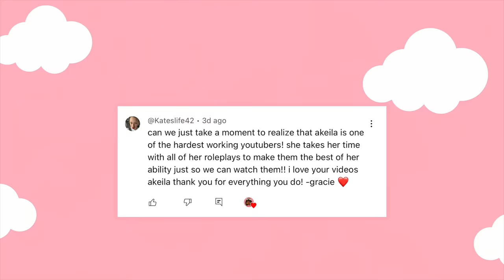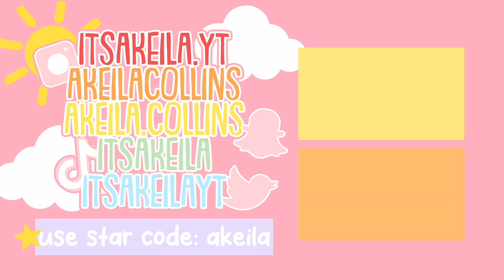Family SUMMER VACATION at a BEACH HOUSE! *DRAMA* 🏖️ Roblox Bloxburg Roleplay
💖🌈hii akeilanators
🏖️today's bloxburg roleplay we took a family road trip for our SUMMER VACATION at a BEACH HOUSE! there was definitely some drama too...

☁️instagrams
 itsakeila.yt

akeila.collins